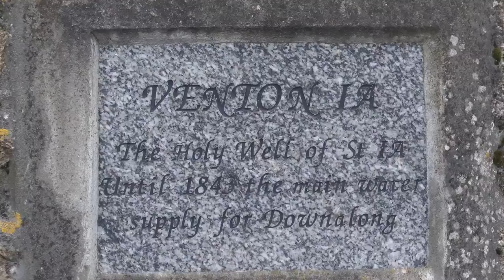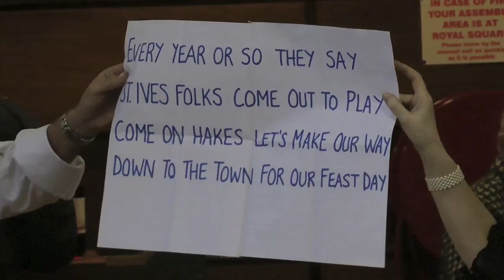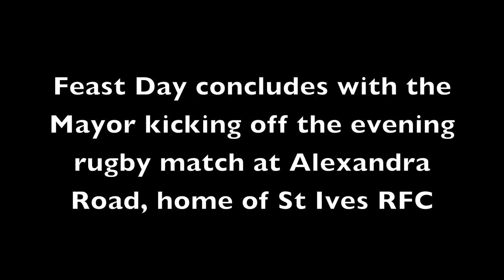A CELEBRATORY SLICE OF St IVES - FEAST DAY 2013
A ceremony, some parts of which are over 200 years old, held every year at the beginning of February. With thanks to Mark Noall for the photographs (4 February 2013)

Over 500 St IVES videos and here in more manageable chunks